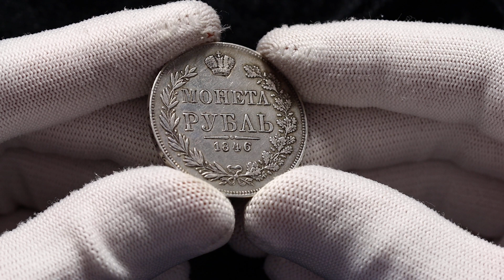Lot 1127 Russia 1 Rouble 1846 MW